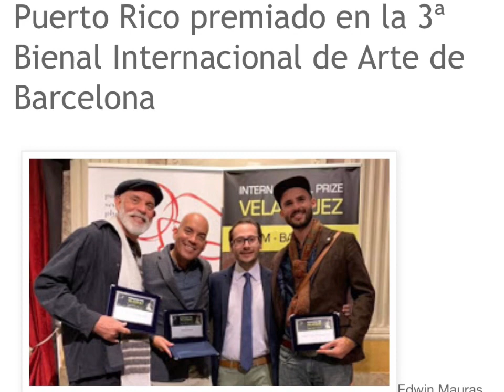Artist Héctor Rafael in Barcelona 2019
In 2019 Héctor Rafael was part of the Bienal Internacional de Arte de Barcelona at the Museu Europeu d'Art Modern (MEAM) in Barcelona, Spain. Artists Héctor Rafael, Edwin Maurás Modesti and Edwin H. Maurás Maldonado represented Puerto Rico in the biennial and received the International Prize Diego Vélazquez.